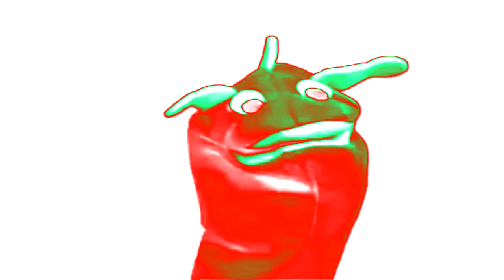Baby Einstein Month 6 Baby Mozart in Full Chord 2.0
The sound was really beautiful!